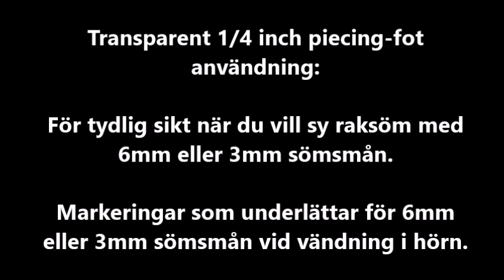Transparent 1/4 inch piecing fot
Här visar vi på symaskins-Grottan hur man använder en Transparent 1/4 inch piecing fot.

Med denna transparenta pressarfot kan du sy ihop en söm med 6mm sömsmån.
Med hjälp av de röda markeringarna framför och bakom nålen kan du vända arbetet vid 3mm eller 6mm.
Med denna pressarfot används endast raksöm.